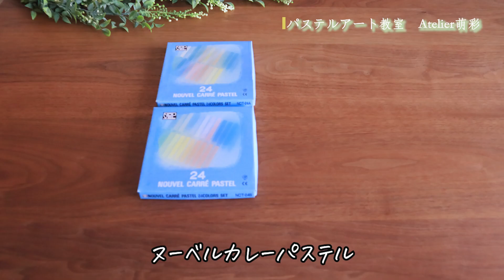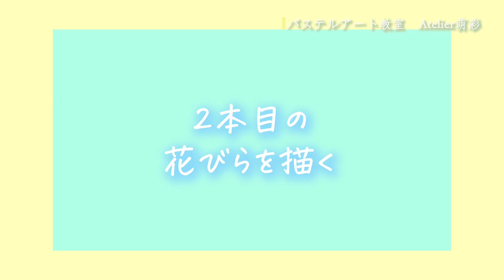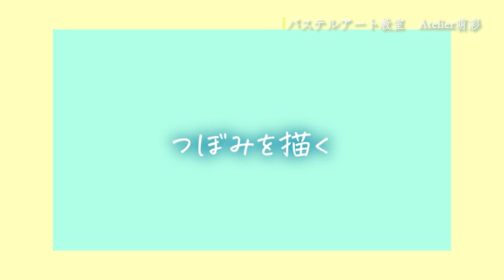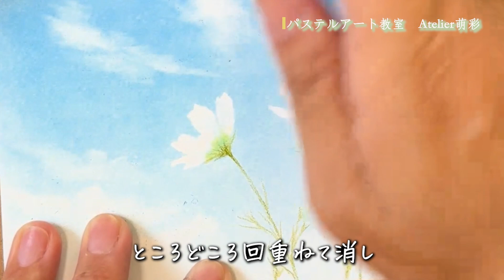【パステルアート】透明感のある白いコスモスの描き方解説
ハードパステルを使った白いコスモスの描き方動画です。
花びらの透け感に注目して、繊細なイメージが出せるように工夫してみました。
よかったら参考にしてみてくださいね。

制作時間：約20分（背景塗り、型紙づくりを除く）

【使用画材】URLから商品詳細が見られます
・ターレンス　ヌーベルカレーパステル　48色セットより
048パーマネントイエロー（2）　077パーマネントグリーン（1）　080サップグリーン
※動画内には出てきませんが、背景に使用
001ホワイト　089ペールブルー　090セルリアンブルー

・ドラパススケッチブックN　A5判
はがきサイズにカットして使用

・ヌーベルイレーザー（練り消しゴム）
・mono zero　ペン型消しゴム
・ホルベイン　パステルフィキサチフ